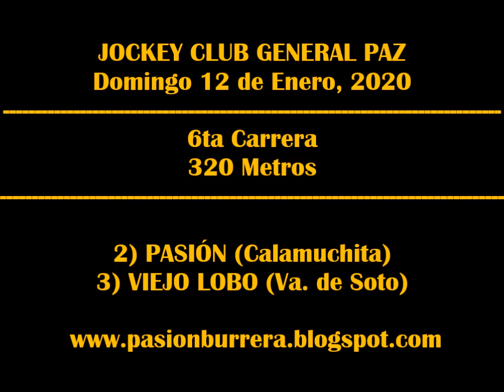VIEJO LOBO, General Paz (12-01-2020)